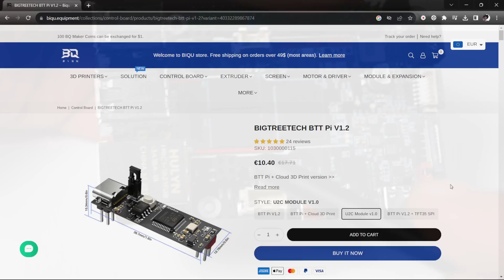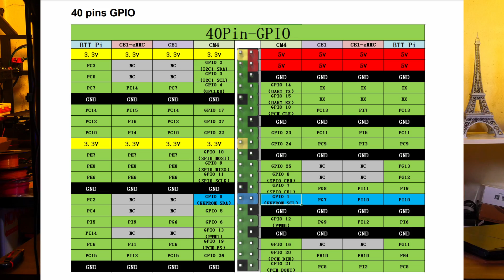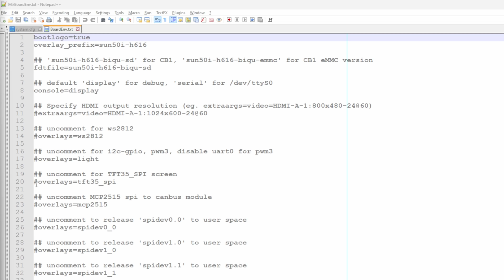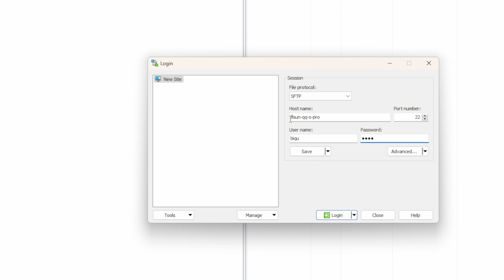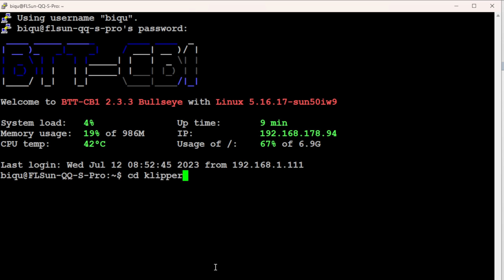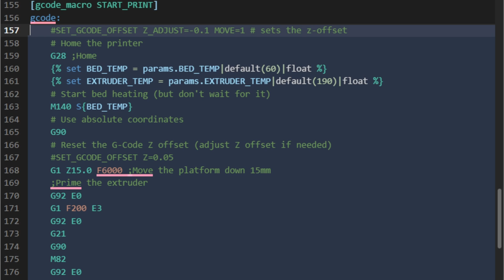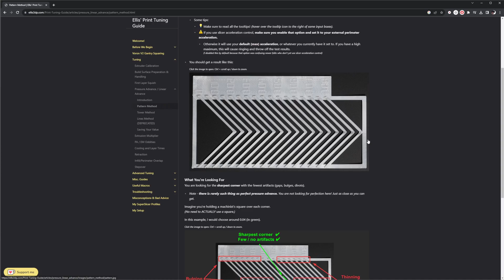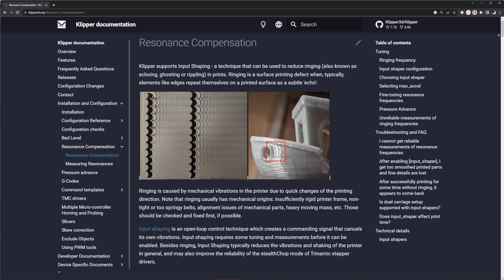BTT Pi & Klipper: The Perfect Match for Your 3D Printer!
Level up your your 3D printer with the powerful duo of Bigtreetech BTT Pi v1.2 and Klipper firmware!
In this video, I'll check out the BTT Pi and dive into the step-by-step process of upgrading my Delta FLSun QQ-S Pro to Klipper, boosting print quality and banishing ghosting for good. And the best part? These tips work for other 3D printers too!

🎁 Send a “Super Thanks” (Tip)

00:00 Introducing the Raspberry Pi alternative BTT Pi v1.2
00:45 BTT Pi package contents
01:09 Formfactor & Close look at the BTT Pi
03:09 Versatile color-coded GPIO pins
03:40 Getting Klipper firmware image
04:27 Editing the configuration, WiFi & more
04:52 Connect optional TFT touchscreen
05:16 Power supply options
05:44 Don't forget the WiFi antenna!
06:00 Looking up IP address
06:47 Klipper configuration steps
07:57 Compiling and flashing Klipper firmware
09:26 Basic Klipper macros
10:16 Adding a webcam is so easy!
10:32 3D printer calibration
11:17 Auto calibrate Delta printer parameters
12:05 Tuning pressure advance
12:28 Input shaping using ADXL345
13:52 Almost no ghosting
14:14 My experience using the BTT Pi for Klipper
14:40 Subscribe, please!

Also watch: "Geeetech M1 Mini: Toy, Tool, or Trash?"